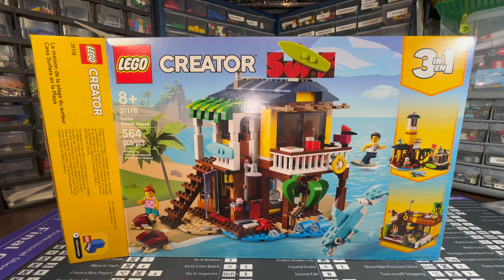31118 Lighthouse (B-Model) | Lego Creator 3 in 1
Speed build of Lego Creator 3 in 1 31118 Lighthouse (B-Model).